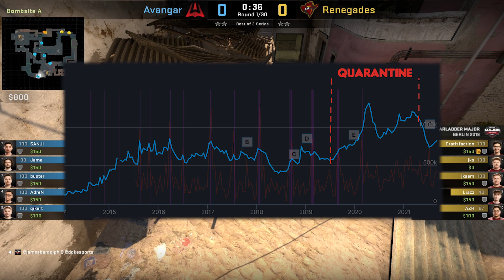CSGO Case Investing in September 2021 (Guide)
Check out Skinport –The best marketplace to buy and sell your CS:GO Skins quick for real money

To fully understand this video, you would need to already have some knowledge about csgo, otherwise, if something is unclear, just ask in the comments.

In this video I have voiced the topic related important events that have happened recently, and the ones that will happen in the near future with a high chance of probability. If you are going to invest in csgo cases in 2021, you should be aware of these events, as well as do your personal research on which cases are the best for you.

steam summer sale what csgo skins to invest csgo investing csgo investment how to choose the best csgo skin for investment csgo collection investing csgo investing guide